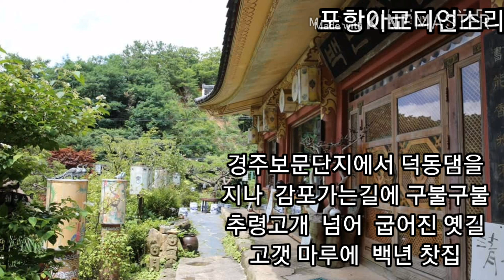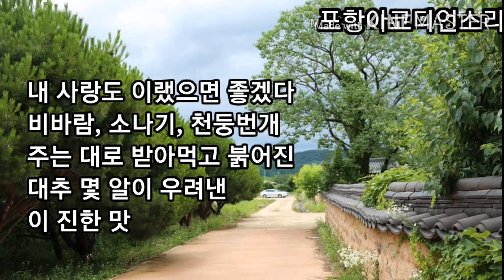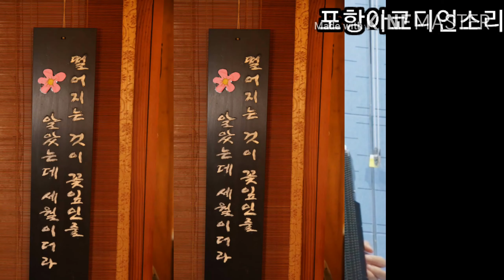⭐모란동백 🎹 🌸 Accordion cover music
조용남 ㅡ 모 란 동 백
공병희 선생님과문하생들의
모임  공사랑 아코디언동호회 모임하던날
경주  추령고개 넘어   감가는길에
백년찻집 멋찐영상입니다🌸
이현주tv는 accordion & panflute 으로 아름다운음악을
바람소리 연주자  이현주입니다